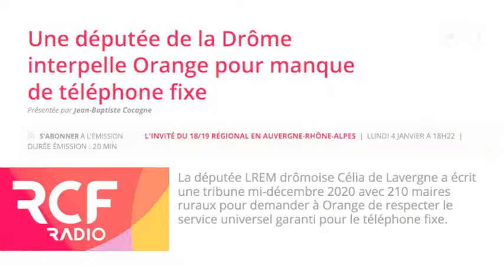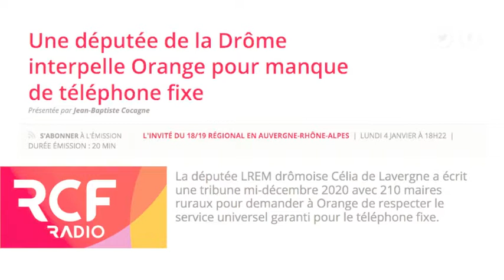Célia de Lavergne sur RCF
Célia de Lavergne, députée de la Drôme, livre ici une explication très claire des enjeux liés au maintien d'un service universel du téléphone fixe en zones rurales, les manquements d'Orange à ses engagement et les défaillance de l'État à en assurer le contrôle.

Invitée lundi 4 janvier 2021 à l'antenne de RCF Radio